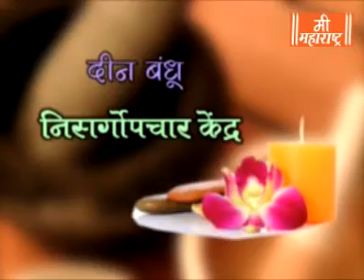Mee Maharashtra News 5 11 19